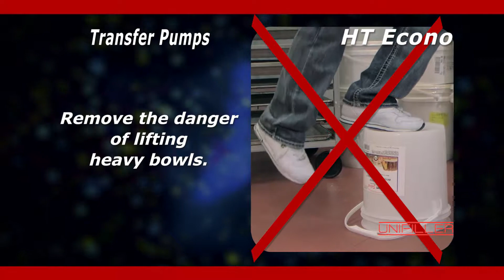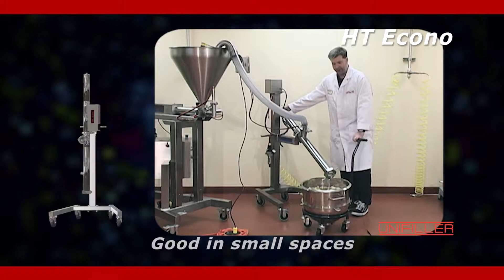Paul Tourneur Demo Clip Small Budget Machines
A campaign video to show a line of affordable equipment for small bakeries.
The video was created using After Effects with Element 3D and assembled and colour timed in Adobe Premiere Pro.